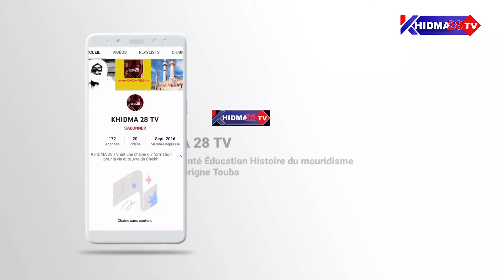Histoire de l'Almamy Maba Diakhou Ba et du Rip Part 2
Mr Ndiogou Ba, petit fils de l'Almamy Maba Diakhou Ba, Enseignant et conservateur du Tata de Nioro, nous raconte l'histoire de son grand-père et sa volonté d'instaurer un état islamique dans le Badibu (Nioro du Rip). Part.2